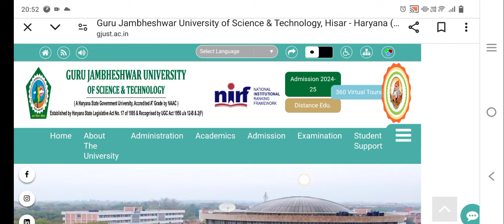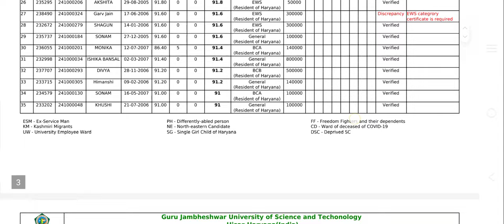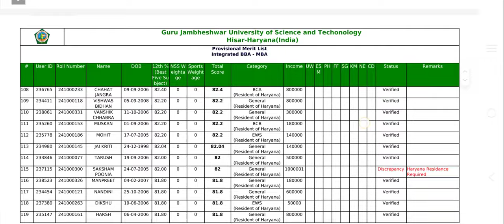GJU Admission 2024 Merit list Update// Guru Jambheshwar University Hisar Admission Merit list 2024